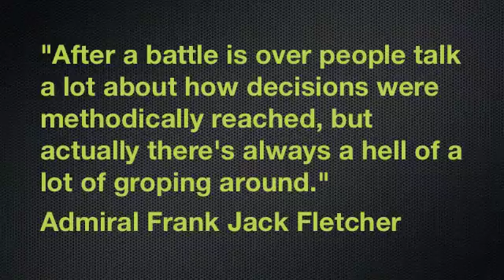I set you on FIRE!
5 rounds on a 4 minute interval:
200 m run
12 Toe to bar
9 Squat Cleans
6 Man on fire Burpees